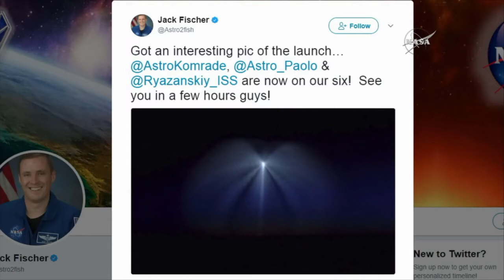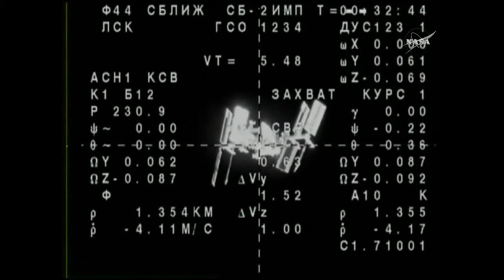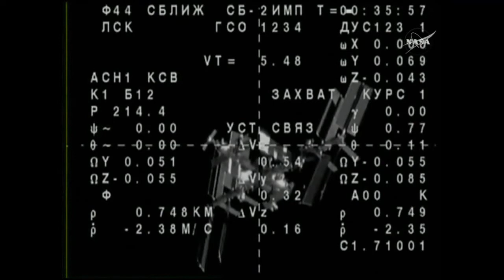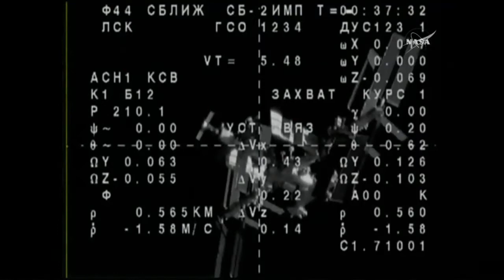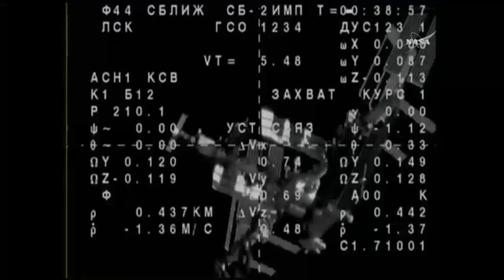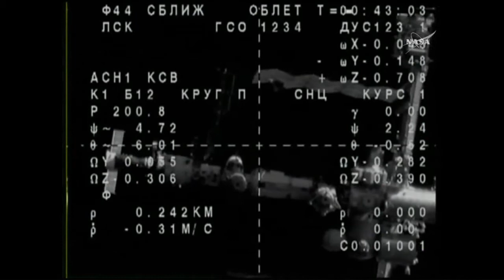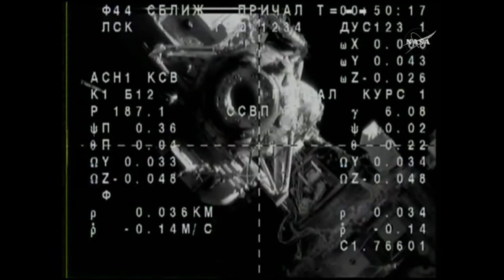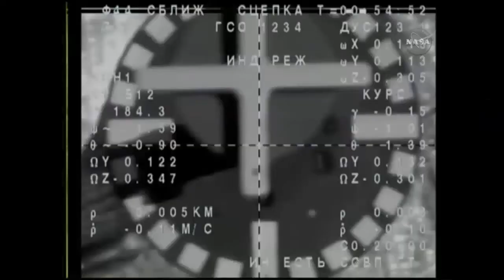Full Docking Coverage Of Soyuz MS-05 To The ISS Carrying Expedition 52 (Ryazanskiy Bresnik Nespoli)